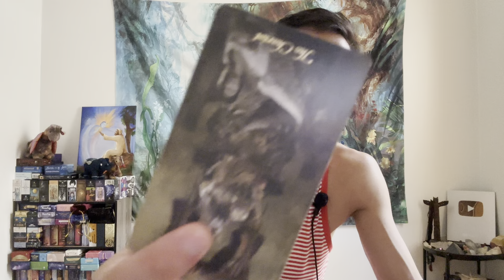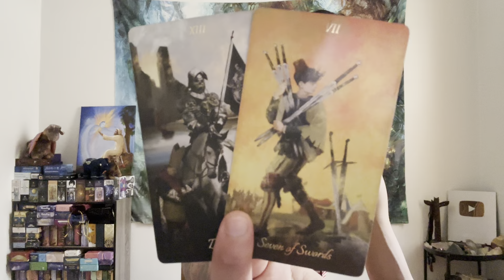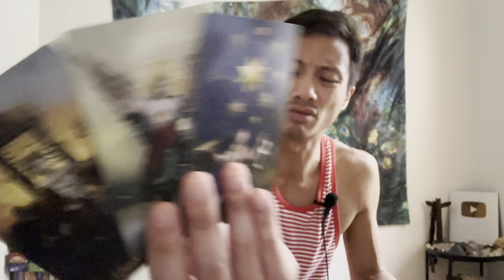Gemini ♊️ - This Person Is Bad.... This Person Is So Bad....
This is a general reading "What Karma Are They Facing?" for Gemini for July 2023. We will look at what your person did to you recently or in the past and then see what Karma they are facing or will face moving forward. This can be with an ex, family member, friend, or coworker. Apply this to your own unique situation.

Decks used in this reading:
Baroque Tarot